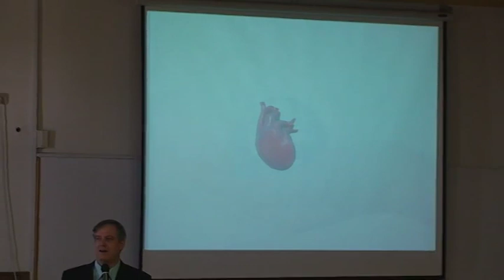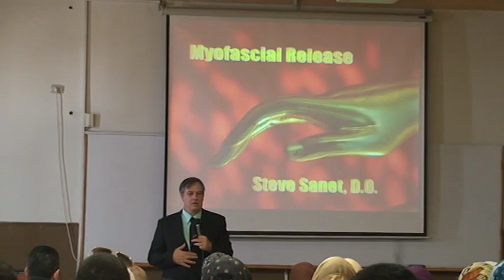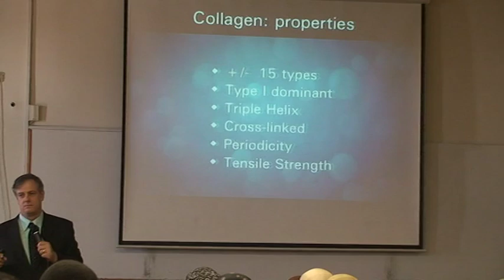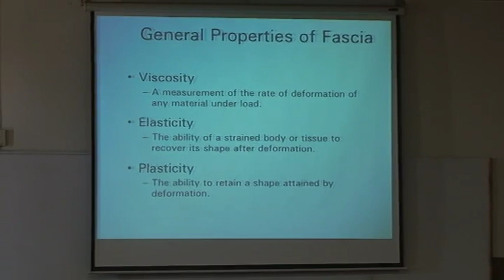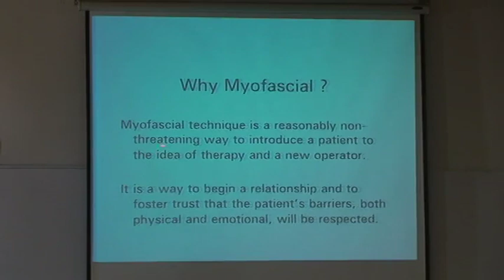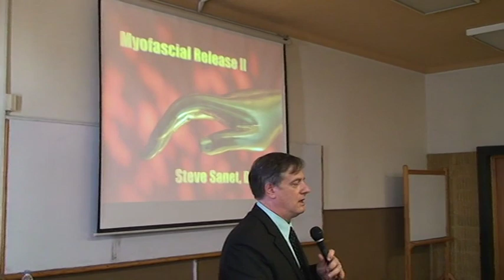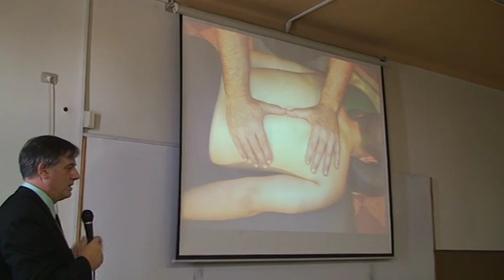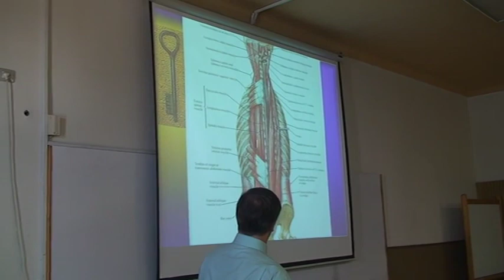March 4, 2014 Pharos University Alexandria Part 1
Dr. Sanet describes the importance of fascia and demonstrates myofascial manipulations.